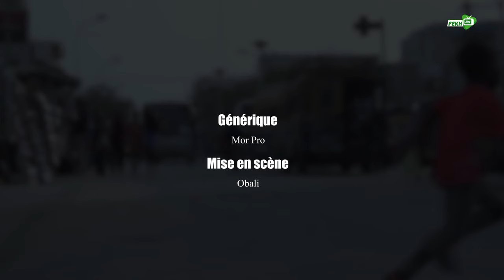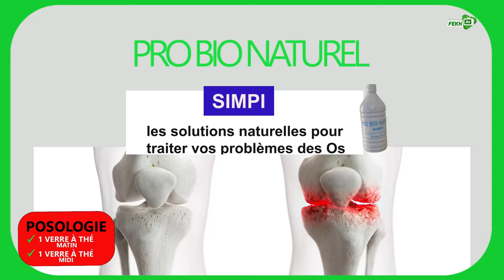KOORU KEUR COUMBA ÉPISODE 25